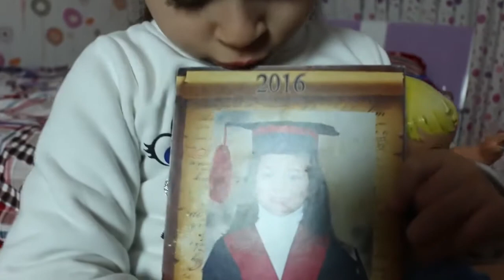أختي سافرت وتركتني وحيدة ✈️